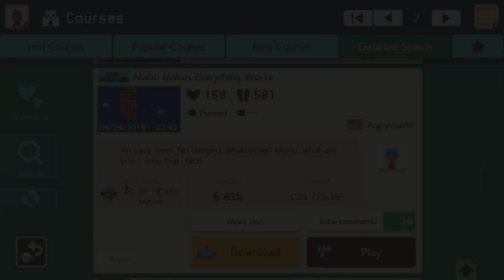Mario Makes Everything Worse by Angryman8K - Super Mario Maker 2 - No Commentary 1bw